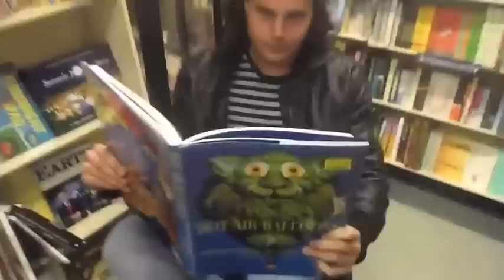Wormhole Boogie Music Video - Gordon Falt & Nick Sosa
Well... we traveled through a wormhole called eagle lake road to Bar Harbor. This is what happened